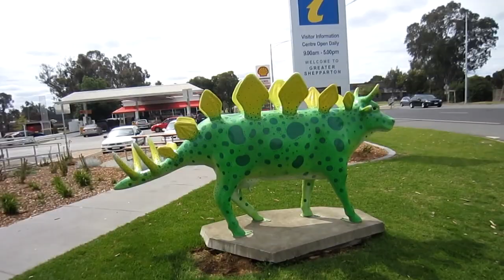STEGOSAURCOW! [10.10.12 - DAY 649]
DAY 649: Biking about, cows, shop stories and more wedges!

Tannah
Batman LPO
Batman Victoria
Australia 3058